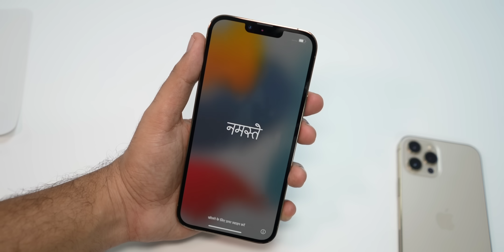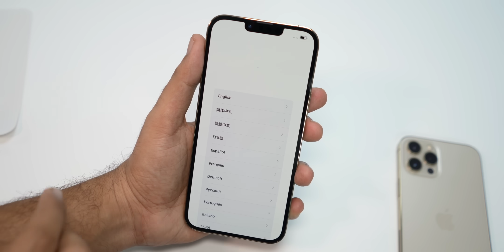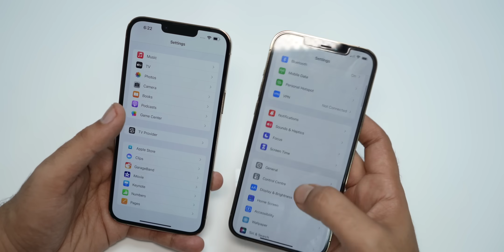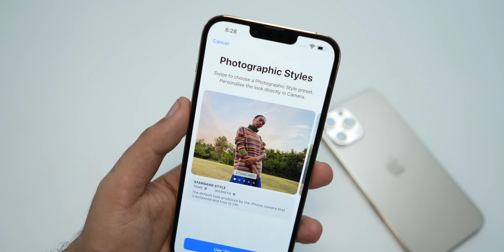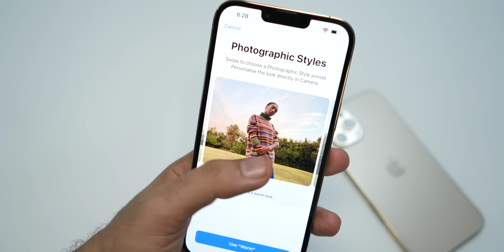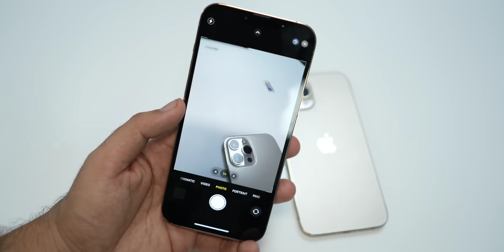iPhone 13 Pro Max India Unboxing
iPhone 13, iPhone 13 Pro & Pro Max Available at Cellbuddy Store